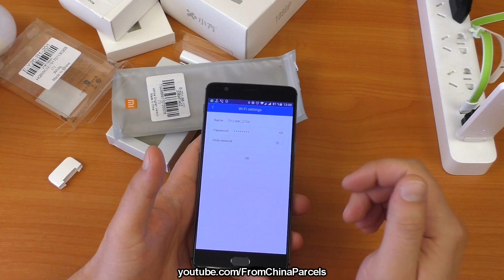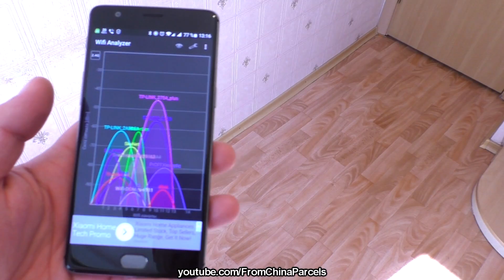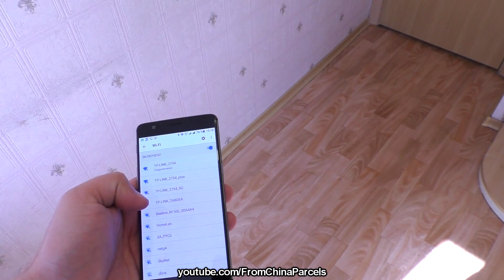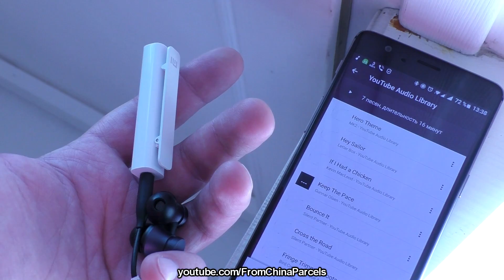💡 ИНТЕРЕСНЫЕ ТОВАРЫ ОТ XIAOMI. Аудио ресивер, LED лампа PHILIPS, WIFI репитер, IP камера, ИК датчик